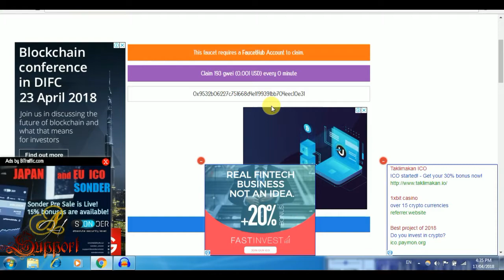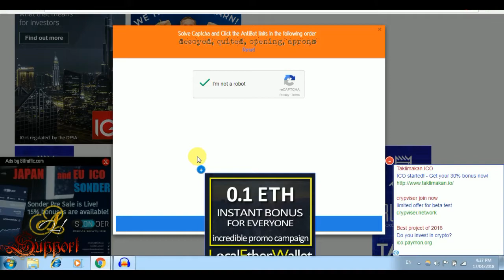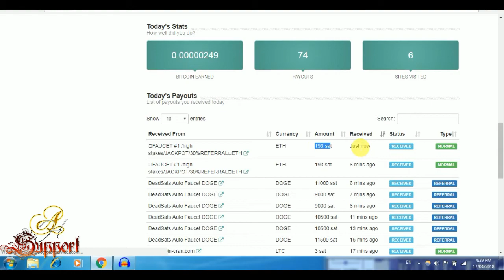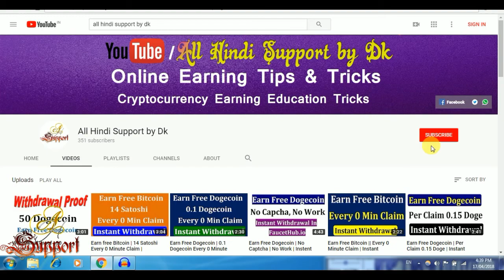Earn free Ethereum | 193 Satoshi Every 0 Minute | Instant Wihdrawal